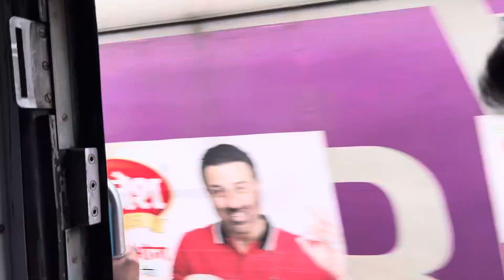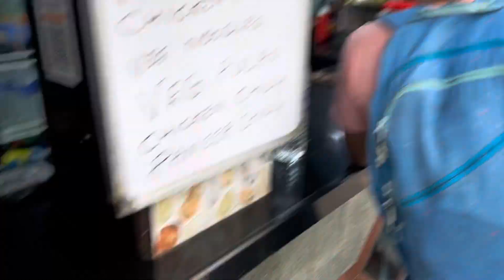First time gelo train ni 🚆|Aaj gelo Mumbai ￼la 😍| येवढं स्वस्त कपडे 🥳|marathi vlog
First time  gelo train ni 🚆|Aaj gelo Mumbai la 😍| येवढं स्वस्त कपडे 🥳|marathi vlog |  First time  gelo train ni 🚆|Aaj gelo Mumbai la 😍| येवढं स्वस्त कपडे 🥳|marathi vlog |

I hope enjoy the video hit like 👍

Vlog shoot in iPhone 14+

______Thank you